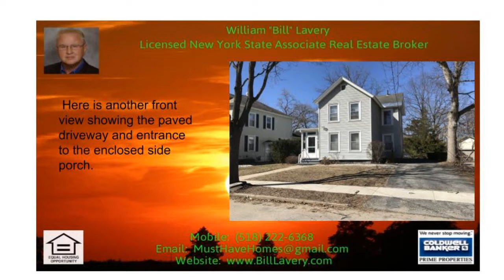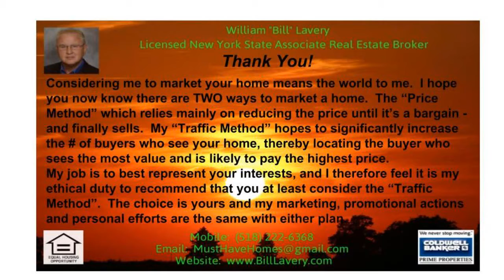Three Bedroom Home with large yard for sale in Jackson Heights School District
Three Bedroom Home with large yard for sale in Jackson Heights School District (Call Bill Lavery 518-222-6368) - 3 Bedroom, vinyl-sided two story home on deep lot in Jackson Heights School District in Glens Falls, New York.  Convenient to shopping, churches, elementary school and restaurants.  Home needs cosmetics and some updates but offers solid value in a popular neighborhood.